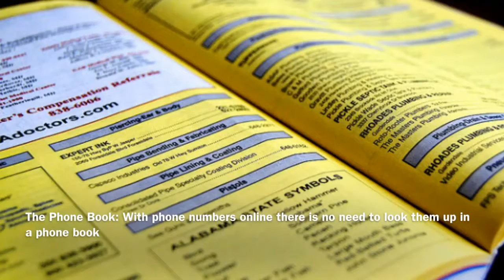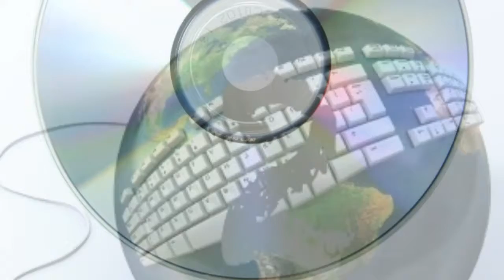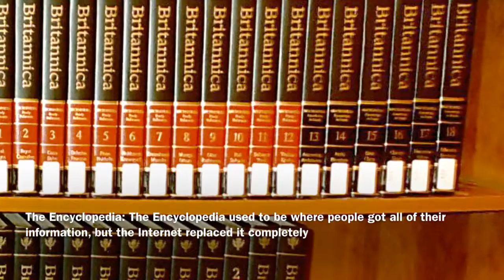10 Products Replaced by The Internet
Find out which products made the list